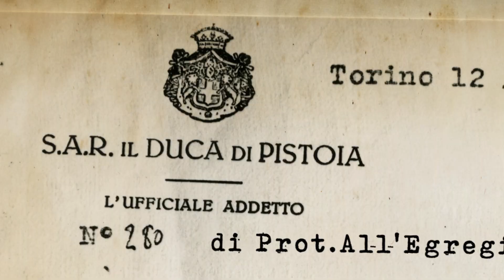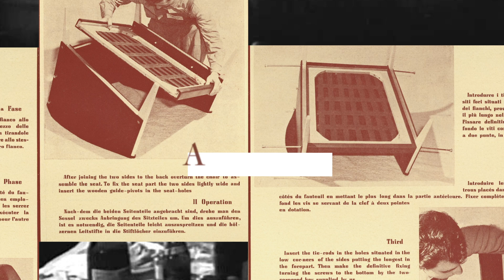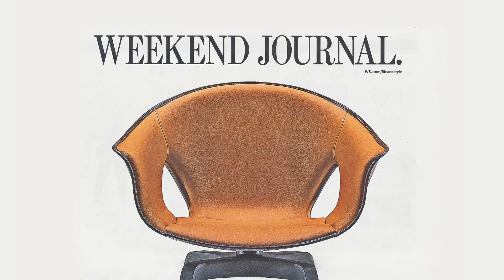Poltrona Frau History & Heritage